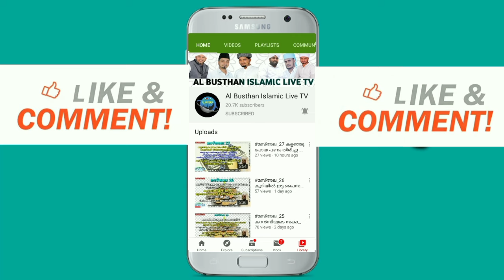നമ്മുടെ സ്ഥാപനങ്ങളിൽ നിന്നിറങ്ങുന്ന പണ്ഡിതന്മാരിലേക്ക്‌ എത്തിച്ച്‌ കൊടുക്കേണ്ട സന്ദേശം